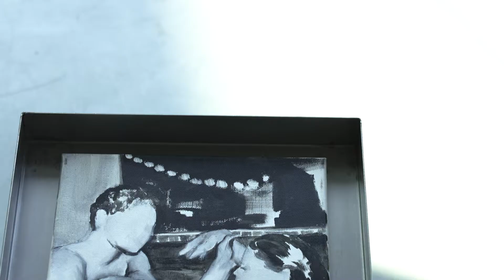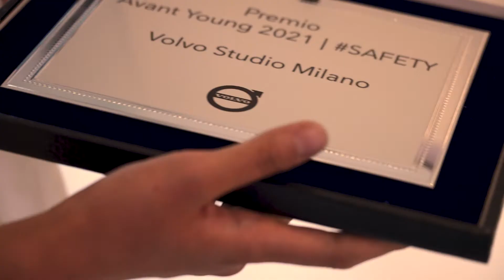Volvo Avant Young [Accademia di Venezia]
Volvo Avant Young è la nuova rassegna di arte contemporanea ideata da Volvo Car Italia con Lightbox Venezia, che premia i giovani artisti emergenti di quattro accademie di Belle Arti: Venezia, Bologna, Firenze e Milano.
Gli artisti e le artiste sono chiamati a interpretare il concetto di "sicurezza" in base alla propria sensibilità artistica e disciplina, e ogni settimana ne verrà premiato uno sui tre partecipanti.
Per la selezione dell'Accademia di Venezia è stata premiata la straordinaria artista cinese Sitong Pan con l'opera "Camera Oscura".